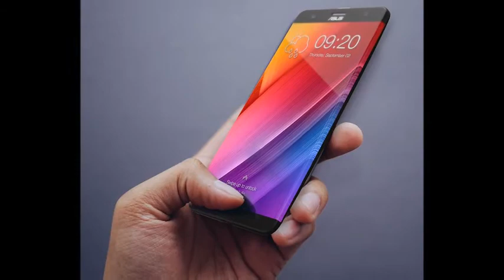ASUS ZenFone Curve Goes Edge to Edge and Curvy Amazing Smartphone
ASUS ZenFone Curve Goes Edge to Edge and Curvy Amazing Smartphone!ASUS is among the companies that have yet to move to an edge to edge screen. HTC and Sony too, as well as OnePlus, but they’re very likely to do that next year. In order to predict that approach we have seen a bunch of concepts, like the ASUS ZenFone Curve for example, rendered by Raj Rajpara.This concept ASUS phone was rendered in Rhinoceros 5.0 and Keyshot. This is a 5.5 inch smartphone with a curved display, that goes all the way to the sides. The handset packs a 2.3 GHz octa core processor and the back side is also curved. If you look at the device from the side, guess what? Also curved! There’s an iris scanner to keep things secure and the way the screen is rendered makes me think it actually goes all the way around the device and continues at the back side.
Alas, that’s not the case, as there’s a small area towards the back that’s all metal and secures the body. Fast wireless charging, OIS and fingerprint scanner are included. The latter is quite big, too big maybe. This is certainly an atypical design for ASUS, that combines metal and glass in the Zenfone 3 and 4 series, but in a more tested and tried way, like Huawei did for a while now.

I have to say that seen from the front the handset isn’t half bad, so maybe this idea has something going for it. I would cut down on the curved sides though.rendered by Raj Rajpara.